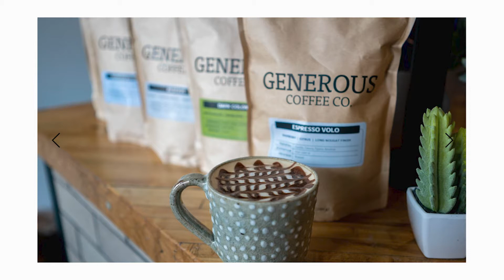Let's Talk About Mental Health | Kendra Scott, Ben Higgins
In honor of Kendra Scott Stress Less Week, join designer Kendra Scott, TV personality Ben Higgins, and Active Minds Executive Director Alison Malmon or a candid conversation about how mental health has impacted their lives and the importance of prioritizing your mental health.

Looking for tips on how to style jewelry, behind the scenes of jewelry, or to learn more about Kendra Scott?!